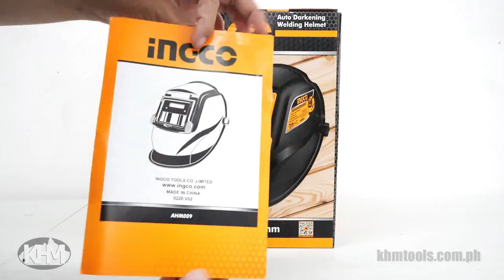Ingco AHM009 Auto Darkening Helmet Quick Unboxing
Ingco AHM009 Auto Darkening Helmet

Viewing Area:90 35mm
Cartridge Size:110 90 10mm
Arc Sensor:2
Light State:DIN 4
Dark State:Fixed shade 10
Shade Control:Unadjustable
Power On/Off:Fully Automatic
Sensitivity Control:Unadjustable,Auto
UV/IR Protection:DIN 16
Power Supply:Solar cells Re-chargeable battery No battery change required
Switching Time:1/5000S,from Light to Dark
Dark to Light:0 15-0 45S
Auto Low Amperage TIG: 20amps DC , 20amps AC
Operating Tep:-5 +55
Storing Tep:-20 +70